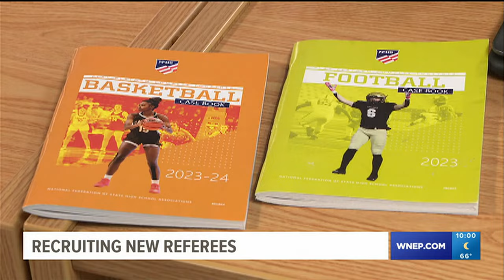Recruiting new referees in Lackawanna County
School administrators across northeastern and central Pennsylvania are working to make sure there are enough referees to cover all high school sports.